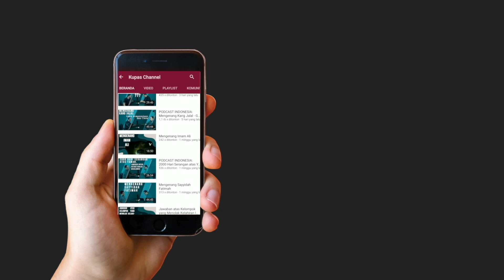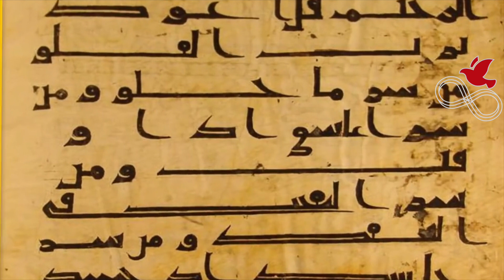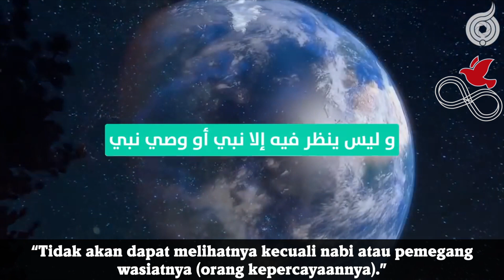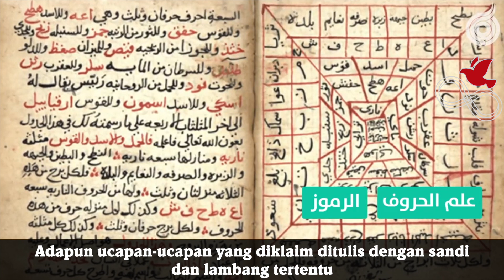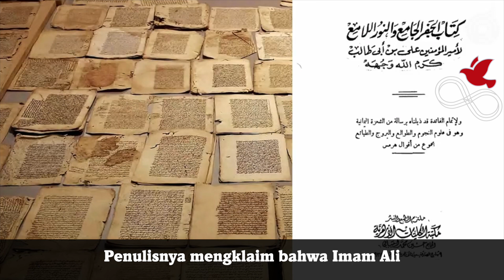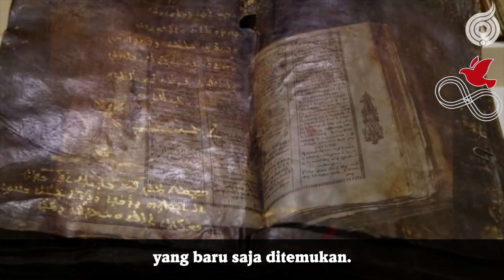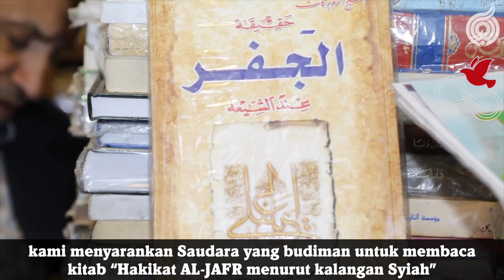Empat Fakta seputar Kitab “AL JAFR” Imam Ali bin Abi Thalib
Kami mengupas falasi logika (Paralogisme), filsafat (Kajian Filsafat Islam), fenomena keagamaan (Kajian Keagamaan).